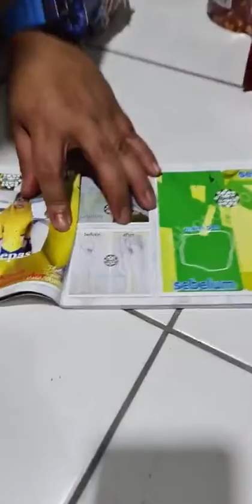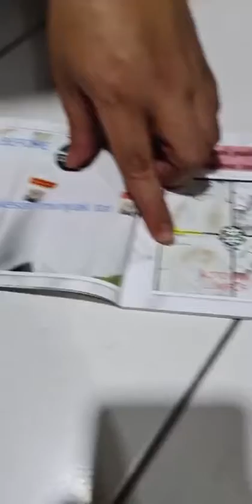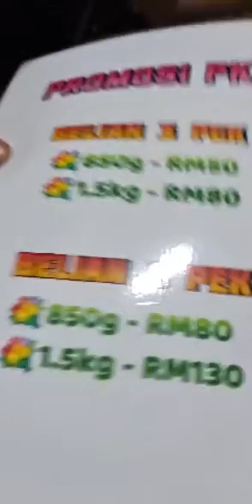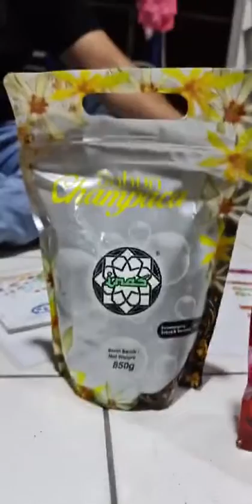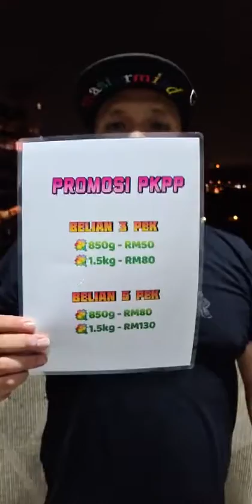Instagram Shuk Hot Fm